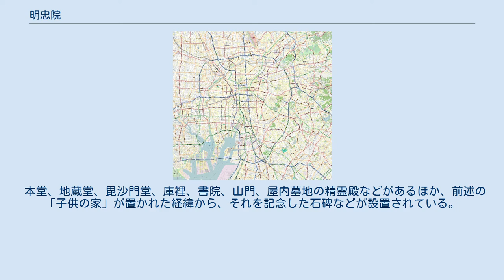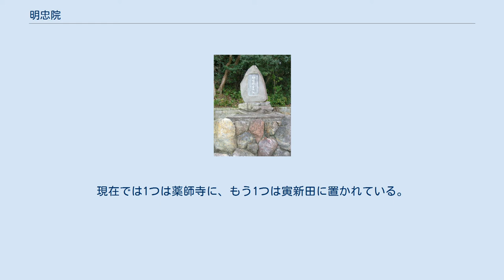明忠院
明忠院（みょうちゅういん）は愛知県名古屋市緑区にある曹洞宗の寺院。
山号は孝養山（こうようさん）。
本尊は釈迦如来金銅座像。
 天正元年（1573年）、山口海老之丞が父母の追善孝養のために大高村の枝郷・中之郷（現在の緑区中屋敷）に創建。
当初は孝養山 明忠庵と称しており、広大な寺域に六坊を構える真言宗の寺であった。
「大高町誌」では海老之丞の法名「明忠浄光居士」と寺号の関連を指摘している。
その後、兵火によって焼失してから長らく打ち捨てられていたが、元和5年（1619年）に海老之丞の子孫ら山口氏によって再興された。
この際に春江院の善庵和尚を中興開山に招いて曹洞宗に改宗、その末寺となった。
 享保14年（1729年）に現在地に移転。
下里知足の日記（元禄8年から12年の条）には明忠院で俳諧が催されたとの記述がある。
 1921年（大正10年）、当時の住職・服部賢準が「子供の家」を設立した。
これは農繁期に田畑のそばに放置されている農家の子供たちの世話をするために始めたもので、1948年（昭和23年）4月1日には認可保育園となり、「子供の家保育園」として現在も境内の一角で運営されている。
 本堂、地蔵堂、毘沙門堂、庫裡、書院、山門、屋内墓地の精霊殿などがあるほか、前述の「子供の家」が置かれた経緯から、それを記念した石碑などが設置されている。
 地蔵堂に祀られている「子守地蔵」は山口海老之丞が桶狭間の戦いにも持参した持仏とされ、寺が移転する前には深い信仰を集めたが火災の際に何処かへ飛び去り、その後遊んでいた子供によって見つけられたと伝わることからこの名で呼ばれている。
高さ2尺1寸、あるいは3尺とされる立像で、空海作とも伝わるがその作風は室町時代末期のものとされている。
 また、毘沙門堂に祀られる毘沙門天立像はかつて朝護孫子寺から勧請されたもので、毎年2月の節分の夜には豆まきの行事が行われて賑わうという。
 裏参道に祀られている青峰山観音は青峯山正福寺から勧請されたもので、かつて大高村内の3ヶ所に置かれていたものの1つ。
現在では1つは薬師寺に、もう1つは寅新田に置かれている。
 ^ 信長公記巻首「鳴海の城へ御取出の事」に丹下砦に置かれた一人としてその名前が見える。
一説に市場城主・山口安盛の孫とも。